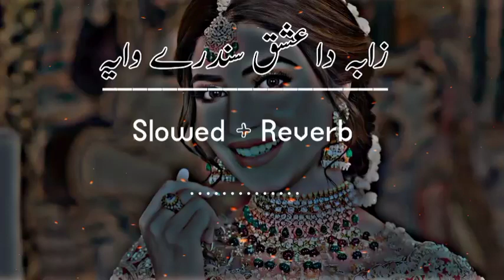Zaba Da Ishq Sandare Waya (Slowed+Reverb) Pashto Song | Sad Song | Lofi Song | New Song 2022